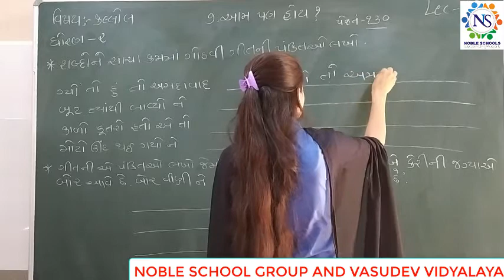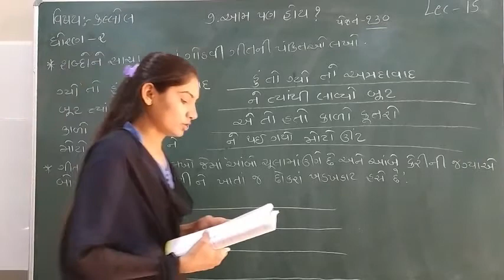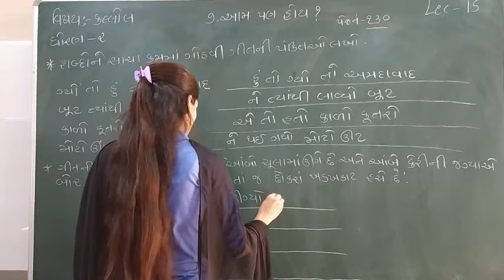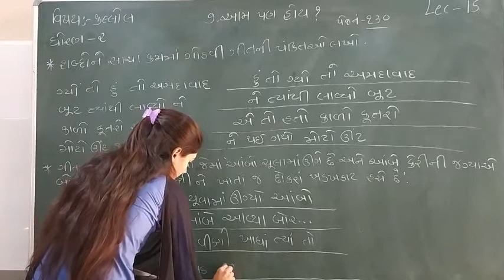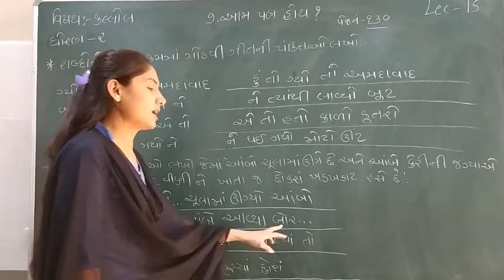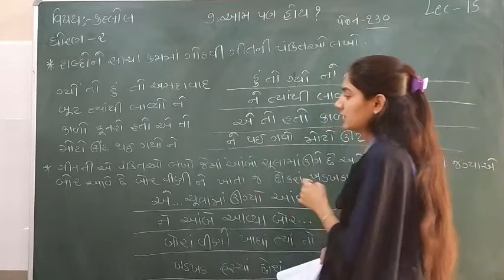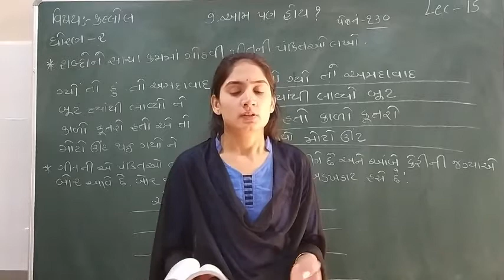Standard - 2 kallol Semester - 2 Lecture - 15 by Sonalmadam